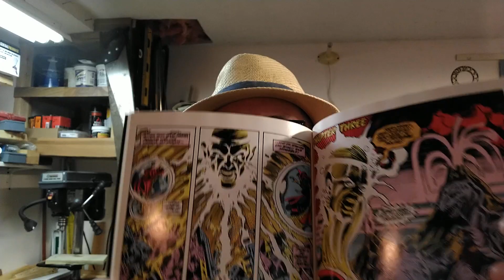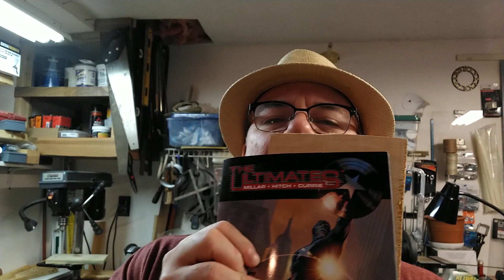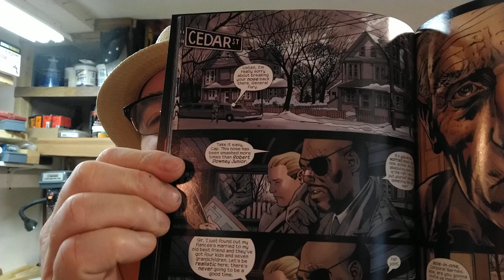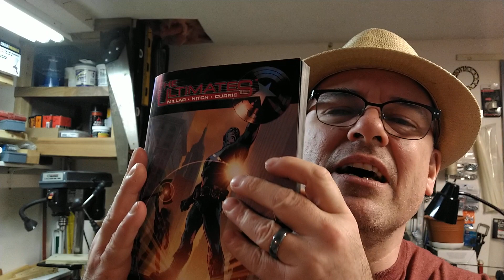A Wee Blether 63- STRANGE TALES